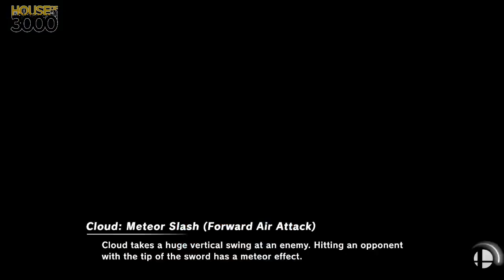[Smash Ultimate] XeNOwifi 47 (W.Finals) - MouseRat vs Satoru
MouseRat(Pikachu Serena) vs Satoru(Cloud Advent Purple, Sephiroth Default)

 - XeNOwifi 47
 - Jan 27th, 2021

Commentators:
 - Ho3K | Munoz (@MunozScyther)
 - Ho3K | Lunytunes (@LunyDaDon)

Venue Fee: $8
Singles:   $7
Doubles:   $5

Venue Address -
21 Ludlow